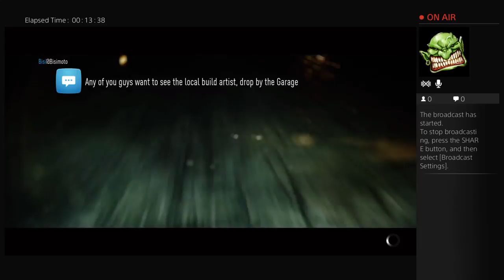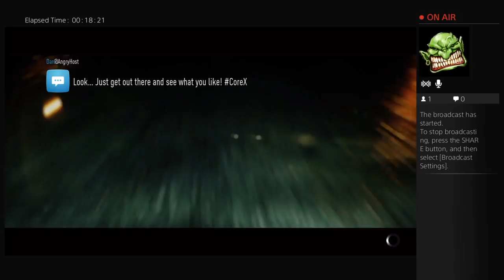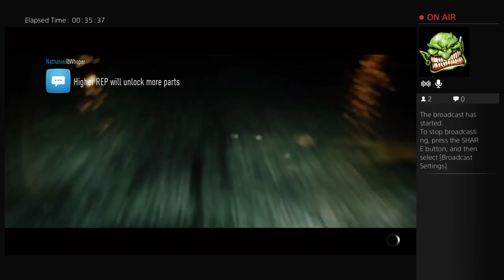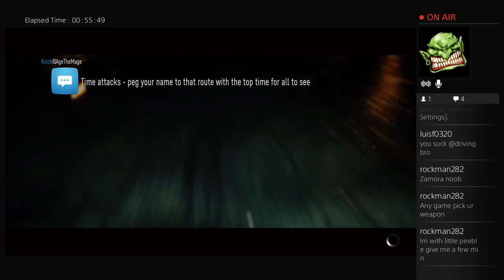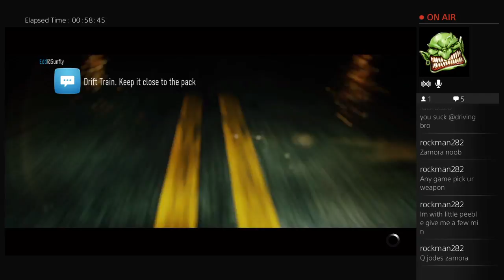Need For Speed (Part 1)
James_Hefner69